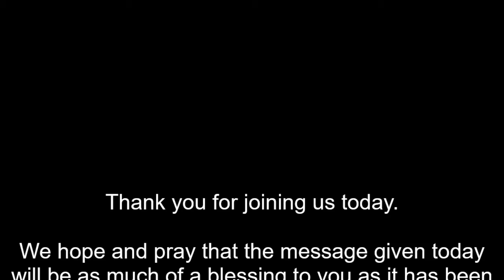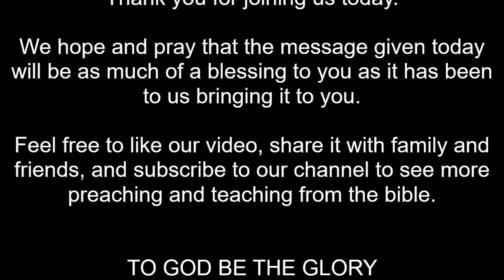Enon Sermon 7 25 21